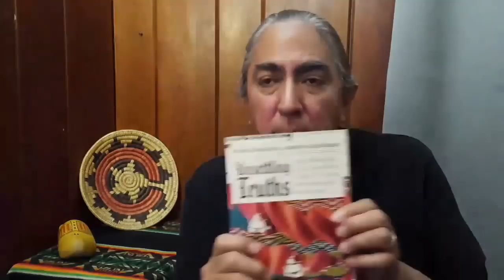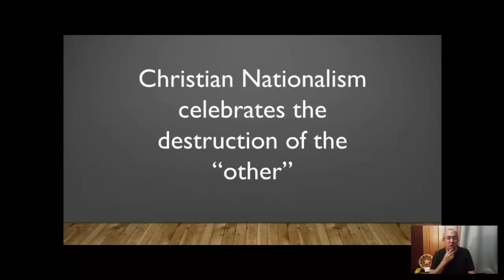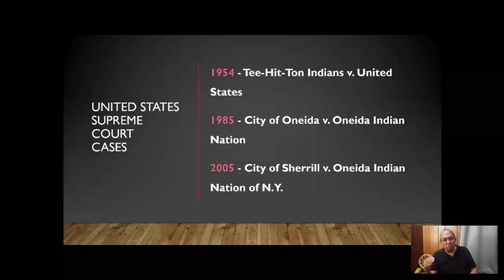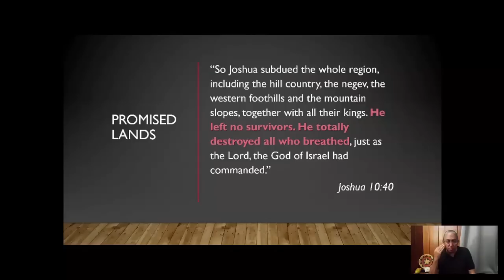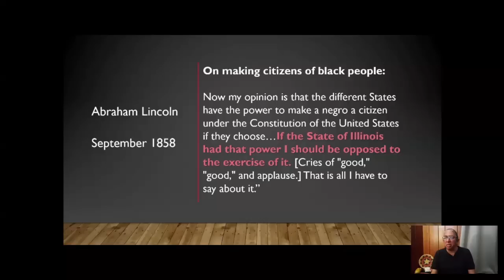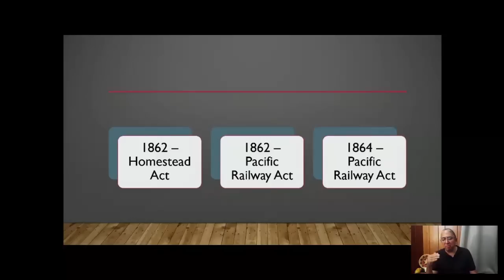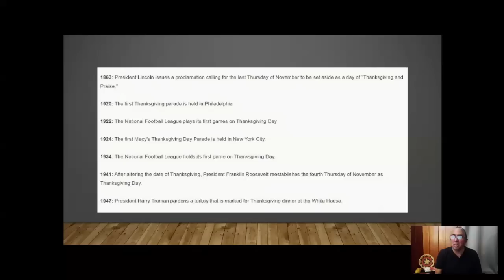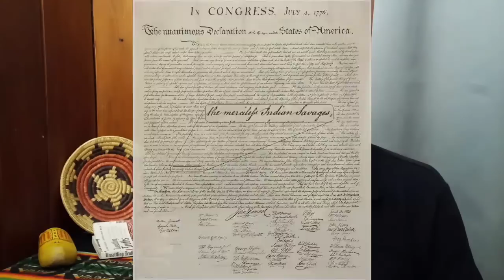Why I no longer celebrate Thanksgiving (and neither should you)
A Native American perspective on Thanksgiving:
The American story is comprised of many myths, few of them larger and more widely accepted than the myth of Thanksgiving. For nearly 2 decades I have studied US history, particularly in regards to the people indigenous to Turtle Island. A few years ago I decided that I could no longer celebrate Thanksgiving, it is a holiday rooted in white supremacy and the celebration of genocide. I invite you watch this presentation as I share with you the true history of the United States of America and explain why I no longer celebrate Thanksgiving, and neither should you.